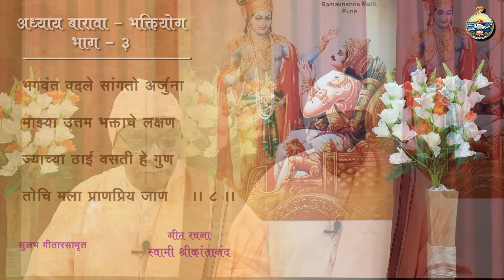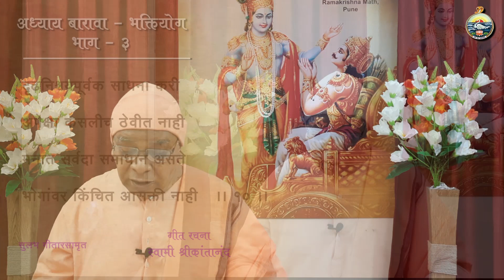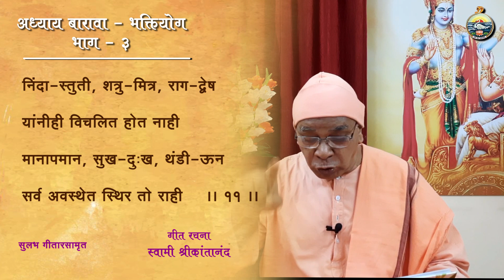२१ अ१२ भक्तियोग भाग ३ | सुलभ गीतारसामृत | वक्ते : स्वामी श्रीकांतानंद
सुलभ गीतारसामृत
२१ अ१२ भक्तियोग भाग ३
वक्ते : स्वामी श्रीकांतानंद

श्रावणमास प्रवचनमाला २०२१

Bhagvad Gita Gist (Marathi)
Discourse: Swami Srikantananda